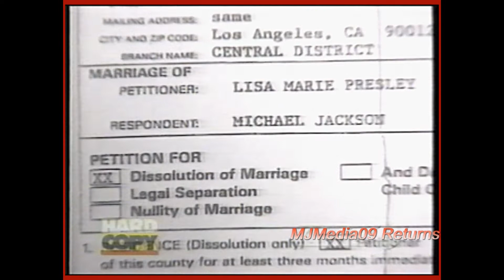'95 Lisa Marie demands Michael dump Management or DIVORCE!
Flo Anthony was a friend of MJ and the Jackson family. She's even here hugging MJ.
Before the internet, you would have a publicist try to cover your side of the story on a show so it's not 1 sided. Flo was that person.

In December 1995, Michael Jackson was preparing for an HBO Concert and collapsed. During this time, he was married to Lisa Marie Presley. When Michael collapsed, Lisa Marie visited him at the hospital several times. According to Flo, it was at this time Lisa Marie confronted MJ about dumping his management and threatened to divorce him because of it. Lisa Marie would file papers for divorce in January 1996 but the date of separation was listed as the last day she left his hospital bedside.